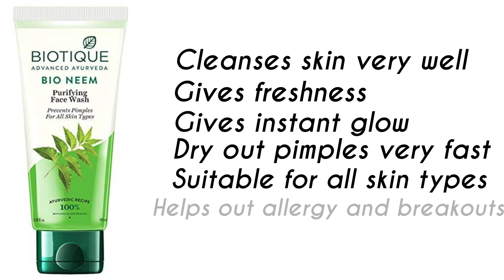Best 5 face washes for Acne | Best Face wash for Oily Skin in Tamil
Looking for the best face wash to clear out pimples? Well we struggle a lot with acnes and pimples.! Here we are with the best 5 face washes that really helps out to prevent and clear the pimples and acnes in regular use.

1.Himalaya Neem Face wash

2. Biotique Neem Face wash

3. Mama Earth Ubtan Face wash

4. Clean and Clear pimple clearing face wash

5.Neutrogena Oil Free Face Wash

Comment your favourite face wash ❤️

Don’t forget to turn on the 🔔 button.

Musician: @iksonmusic